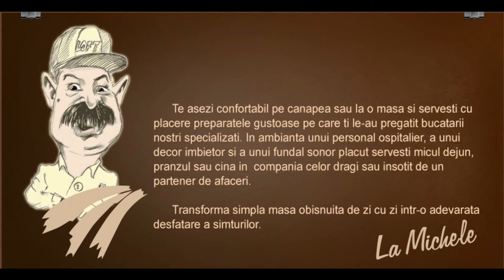Ziua universală a Iei omagiată la Târgu-Ocna @ Staţiunea turistică Târgu-Ocna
Piesa principală a costumului popular românesc este cămașa, termenul de ie fiind atribuit doar cămășii femeiești. Cămașa este croită în formă de cruce, dintr-o singură bucată de pânză și cu o deschizătură în partea de sus. Inițial, cămășile erau confecționate din pânză de in sau cânepă, iar mai târziu din mătase și bumbac. Acesta din urmă era folosit ca urzeală pentru bătătura de in și cânepă, mai ales în partea de nord a țării, în timp ce în sud cămășile erau mai frecvent țesute cu borangic. Fața și spatele cămășii se numesc ''stan'', iar partea inferioară ''poale''. Stanul se confecționa din două foi de pânză, iar mâneca din una. Sub braț, cămașa era prevăzută cu așa numita ''pavă'', care oferea comoditate în timpul mișcării.